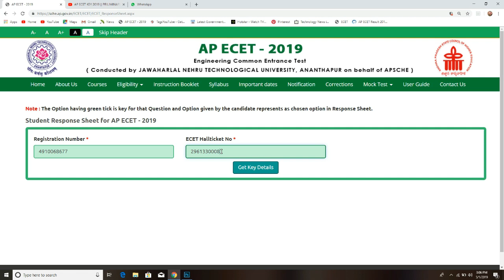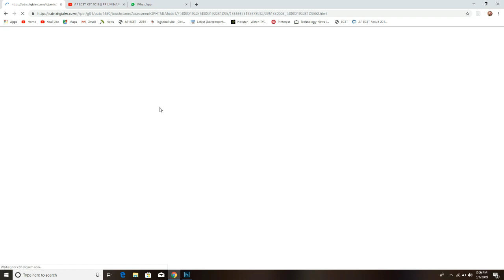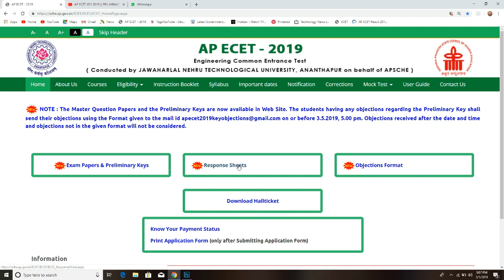AP ECET 2019 || ORIGINAL KEY released 2019 || BSD TELUGU TECH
from
BSD TELUGU TECH CHANNEL